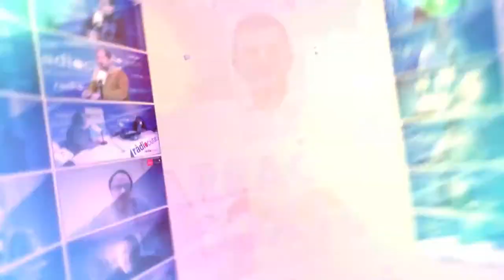Tgn100x100: Nou Fòrum Espai Cultural Bonavista